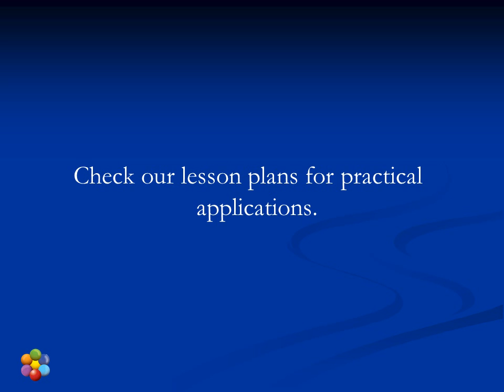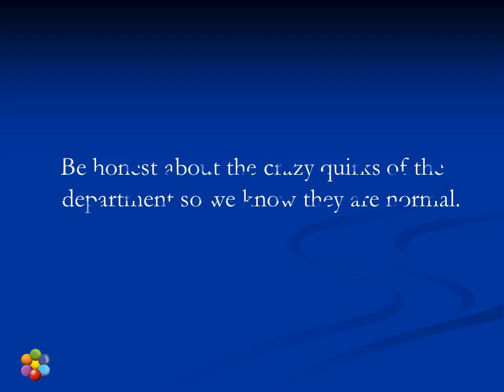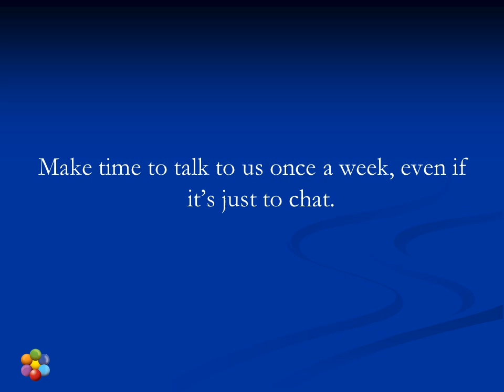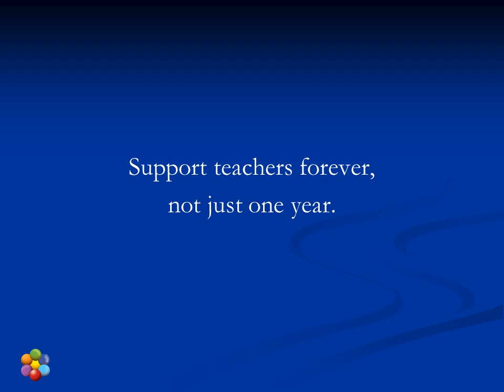Messages for Mentors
In this short video clip, new teachers who have just finished their first year of teaching provide an inspiring collection of comments culled from hundreds we've collected. It is designed to celebrate all that you do to support these new teachers. Enjoy it yourself and then share it with colleagues.